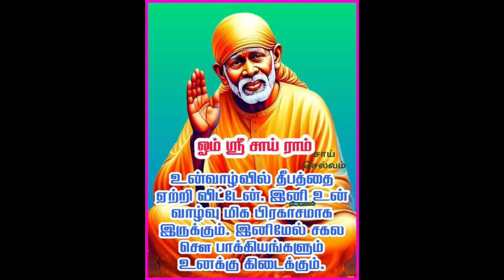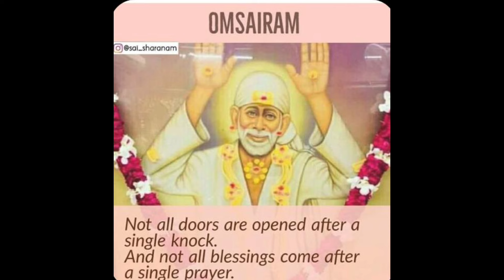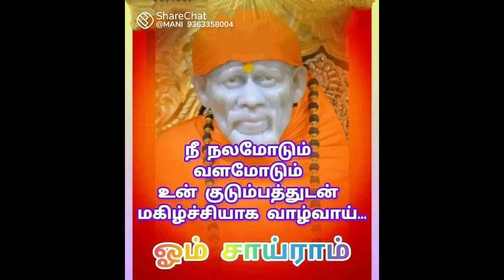சில நாட்களில் புது அவதாரம் நீ எடுப்பாய்... SAI BABA ADVICE IN TAMIL/ANBE SAI